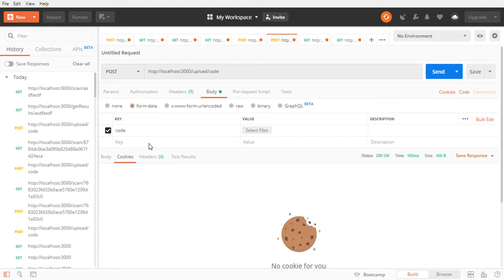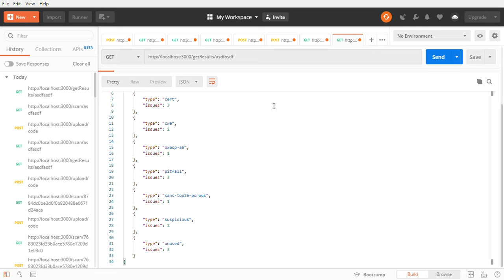RiskAssessmentdotio -Static Application Security testing API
Static Application Security testing API